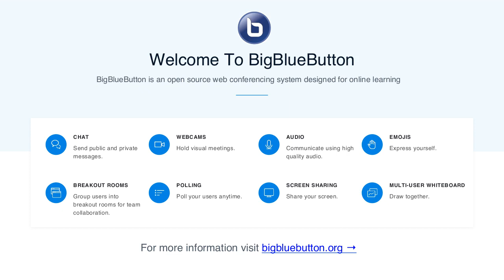TOPIC 2 BASIC PRINCIPLES OF NON COMMUNICABLE DISEASES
NCDs